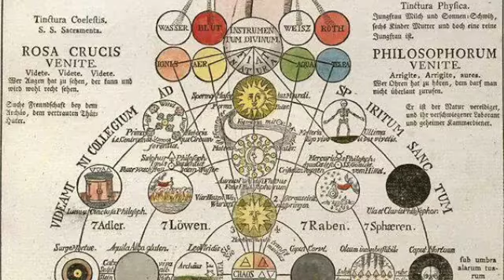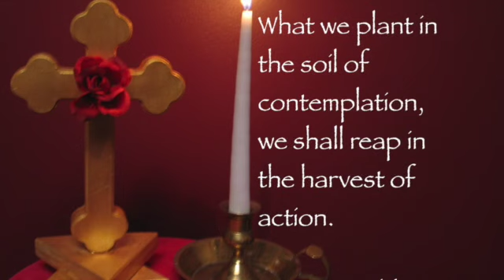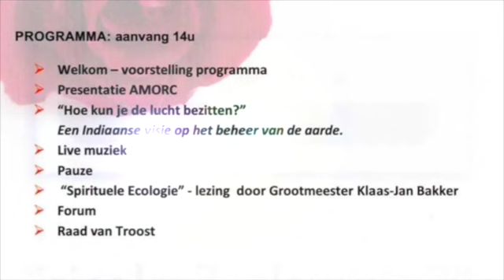Vitriooltjes 2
Repetitie Live Muziek Open Dag AMORC
20 september Ecocentrum De Goren Mol